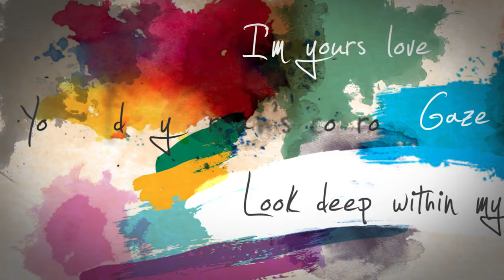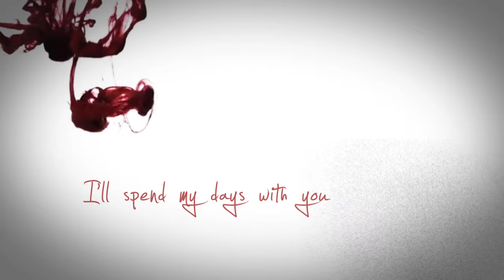If I Lyric Video 2160p 4K